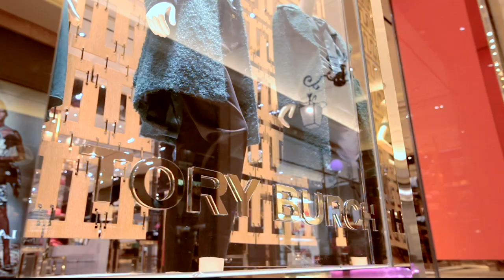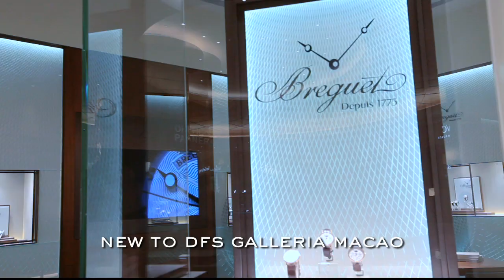DFS Macau Short Version.mov